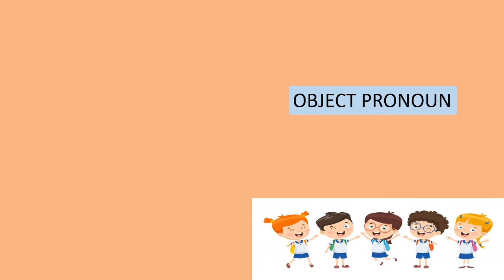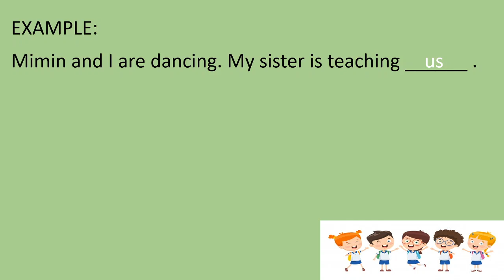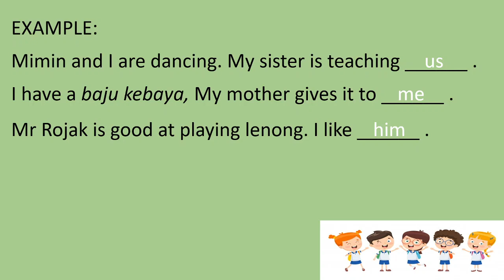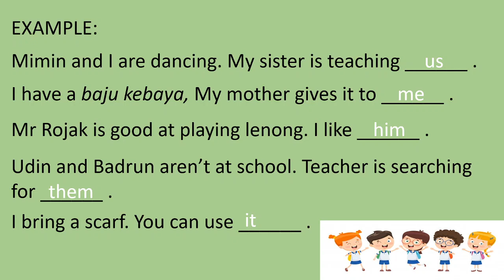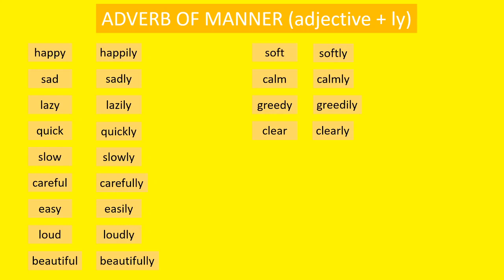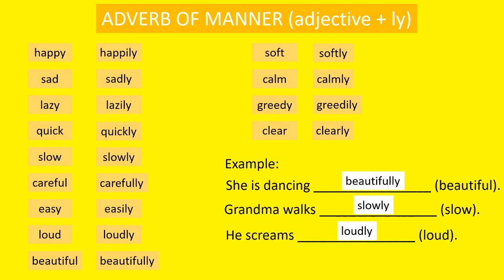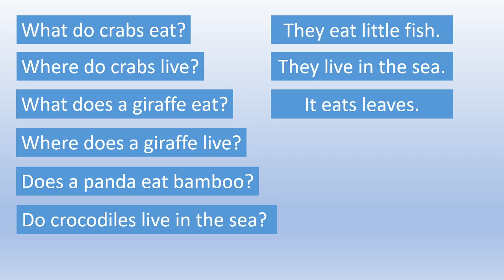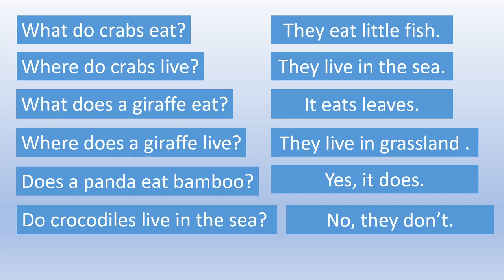GRADE 4 VIDEO UNIT 2 / ADVERB OF MANNER / OBJECT PRONOUN / DO / DOES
Have fun learning, kids!